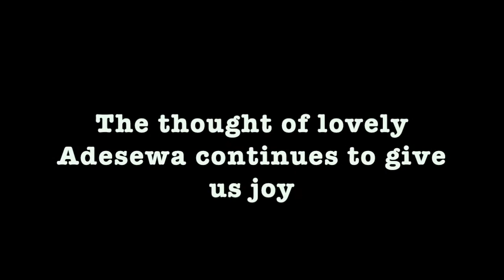Happy Birthday Adesewa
Happy birthday to the daughter of my dreams, Awesome Adeyeye.
You are blessed and highly favored. Proverb 4:18 your reality.